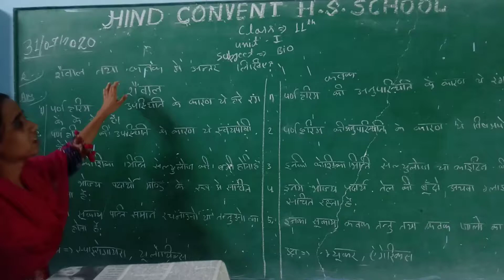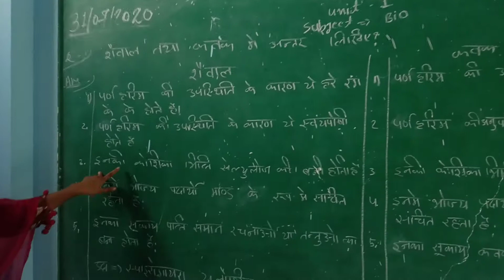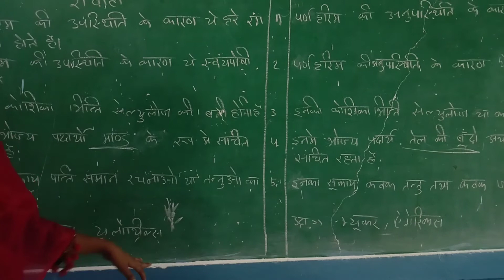शैवाल एवं कवक मैं अंतर, class 11th ,sub. Bio